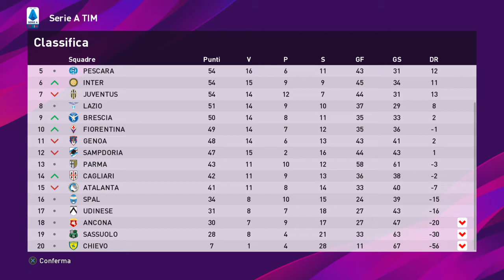eFootball PES 2020 campionato serie A # 33